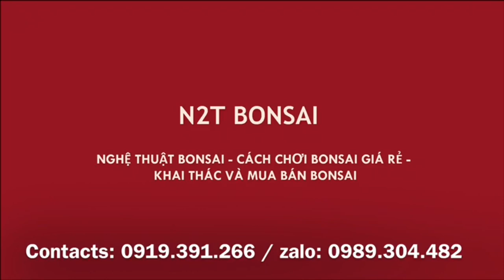CỤ ĐÃ MẾT MÀ CHƯA CHUNG KẾT ĐƯỢC CÂY SUNG NHIỀU QUẢ NÀY - CÒN BỂ ĐẮP TAY CÓ CỤ NÀO THÍCH KHÔNG?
Chợ bonsai vạn phúc hà đông phiên ngày 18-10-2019